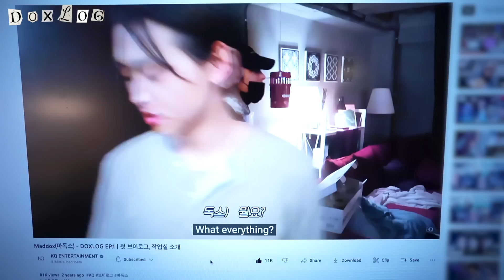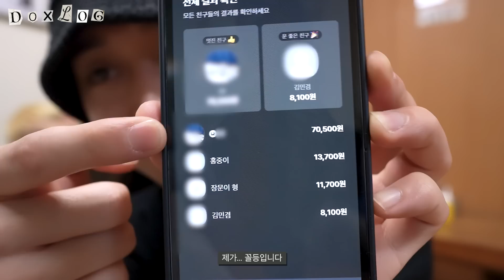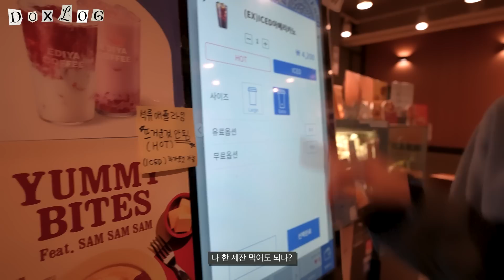작업하는 날 맞아요^^(?)ㅣDOXLOG EP.101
0:00 DOXLOG EP.101
0:38 자! 오늘은!
2:32 작업실 도착
3:11 BALM 작업실 구경
3:45 홍중이 등장
6:12 독스로그 추억 여행
7:31 섬네일 강탈자
8:48 프레젠테이션 비하인드 감상
10:51 장문이 형 등장
11:19 평양냉면 먹으러 go~
12:00 삐라미수(?)
16:26 독스가 쏜다
17:18 이번엔 홍중이가 쏜다

✔ 평양냉면 - 평양면옥